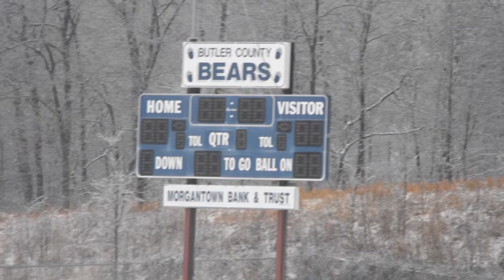Morgantown Snow and Ice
A glimpse of morgantown during last years ice storm.  The music is "As I'm Leaving" by David Gray (copyright Sony Entertainment)